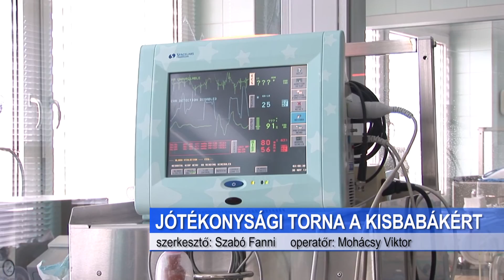Jótékonysági torna a kisbabákért